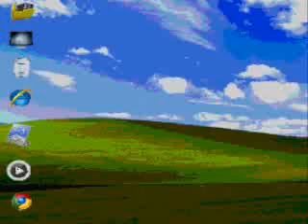Animated computer DESKTOP WAR funny video